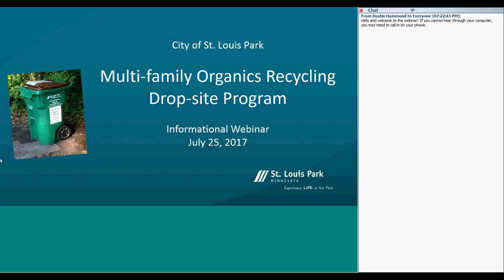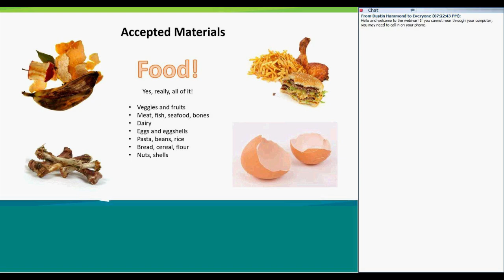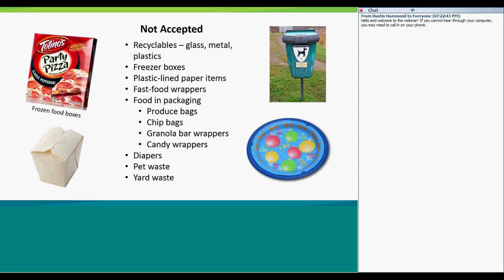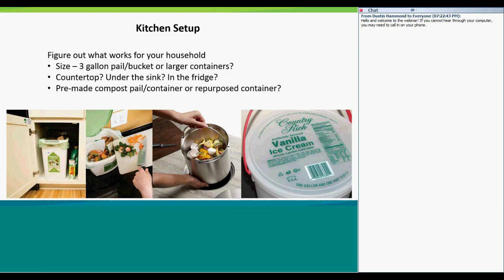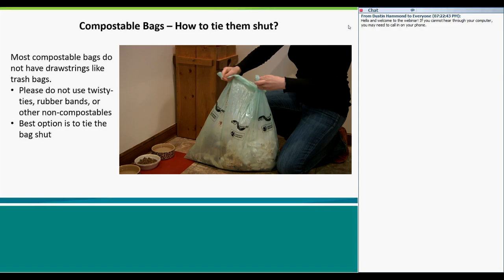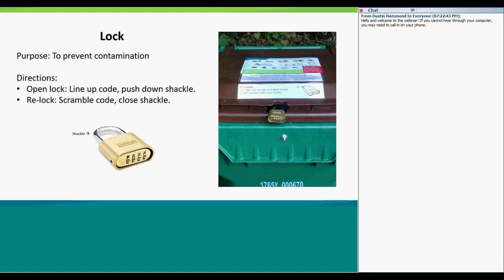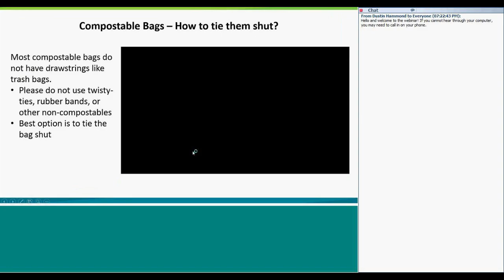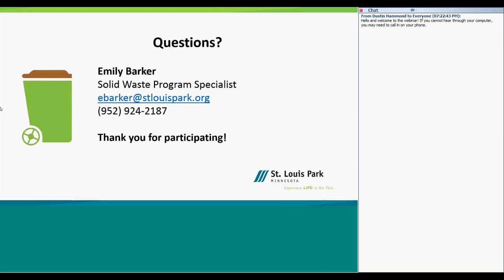Multifamily organics drop-site pilot webinar 2017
Information session on the multifamily organics drop-site pilot program. This program is now a permanent program of the city. to learn more. Recorded on July 25, 2017.